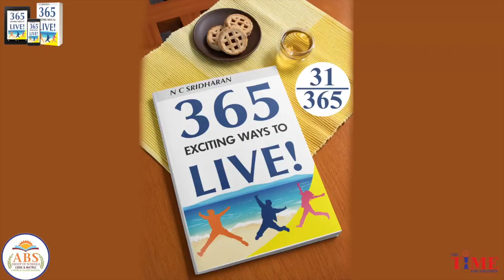365 Exciting Ways To Live Day 31 NC Sridharan Radha Sridharan ABS Group of Schools, Thiruvallur.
365 Exciting Ways To Live Day 31 NC Sridharan Radha Sridharan ABS Group of Schools, Thiruvallur.